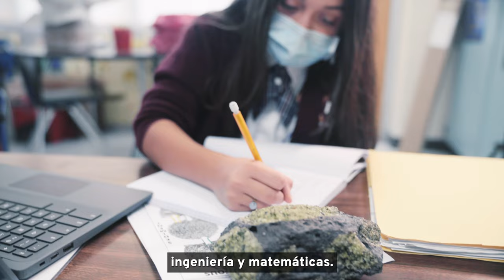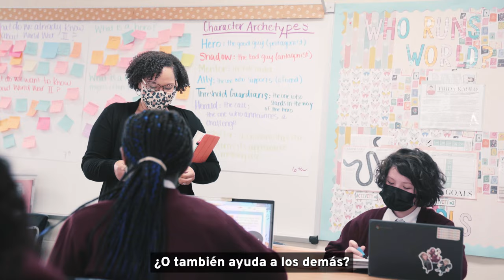Aldine ISD | The Worth of Sisterhood | Young Women’s Leadership Academy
“If I’m working long hours, is it benefiting only me, or is it also helping others?”
“The Pearls” of the Aldine ISD Young Women’s Leadership Academy have some powerful words to share. P.E.A.R.L.S. serves as an acronym. Sisterhood stands as the final yet strongest core tenet of YWLA, upholding all the rest. Watch this video to learn more about these pearls of great price.

For more media and content, check out the District News

and Instagram @AldineSchoolDistrict